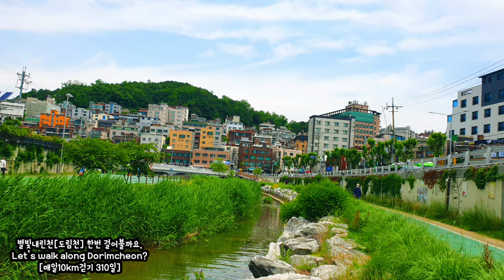별빛내린천(도림천) 한번 걸어볼까요 Let's walk along Dorimcheon? [매일10km걷기 310일]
자연의 소리는 영상속에 그대로 남겼던 것인데 결과가 오래걸려서 다시 작업해서 올립니다.